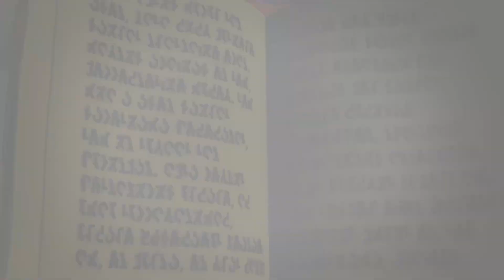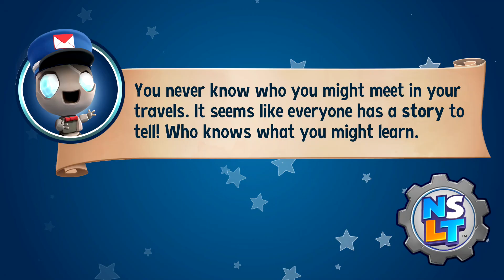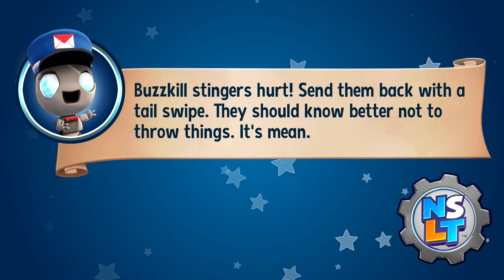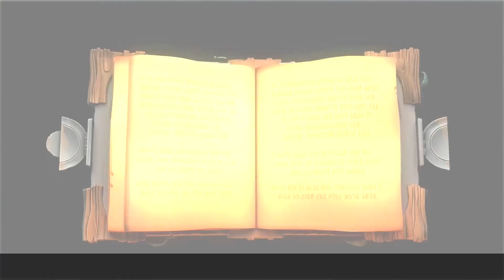New Super Lucky's Tale All Bosses! - Zebratastic Moments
New Super Lucky's Tale All Boss Fights! Be sure to check out my full New Super Lucky's Tale 100% walkthrough!

New Super Lucky's Tale All Bosses - 00:00
Mittens - 00:13
Tess - 03:32
Buttons - 07:05
Meowmalade - 12:44
Jinx Final Boss - 17:06
New Super Lucky's Tale Ending - 22:57
Robot Tess - 24:36
Robot Buttons - 27:26
Wrigglemania Battle Royale - 30:37
New Super Lucky's Tale True Ending - 35:49

More information about SuperSmashBrosUltimate on the NintendoSwitch played by ZebraGamer
Having trouble choosing a stage? Then select the Stage Morph option to transform one stage into another while battling—a series first! Plus, new echo fighters Dark Samus, Richter Belmont, and Chrom join the battle. Whether you play locally or online, savor the faster combat, new attacks, and new defensive options, like a perfect shield. Jam out to 900 different music compositions and go 1-on-1 with a friend, hold a 4-player free-for-all, kick it up to 8-player battles and more! Feel free to bust out your GameCube controllers—legendary couch competitions await—or play together anytime, anywhere!